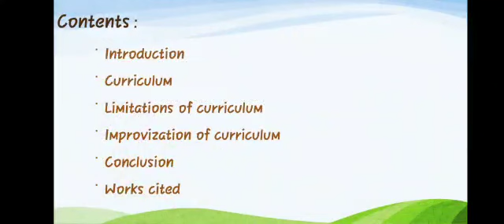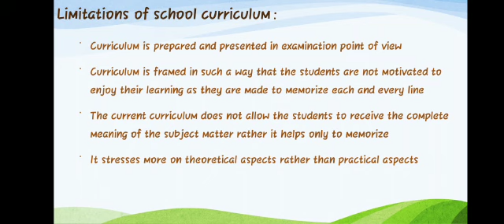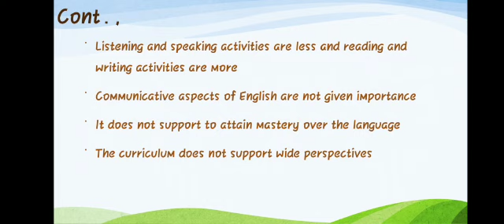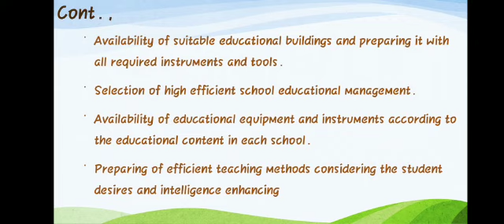LIMITATIONS OF EXISTING CURRICULUM AND SUGGESTIONS TO IMPROVE CURRICULUM by Lancy Remy